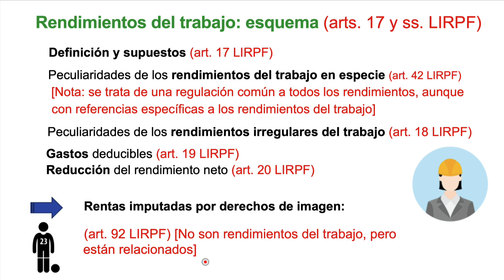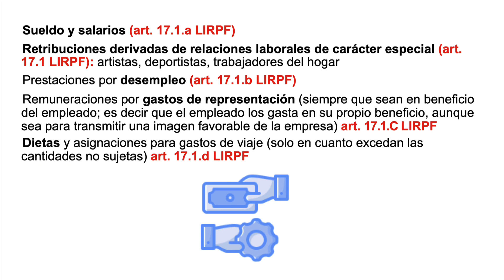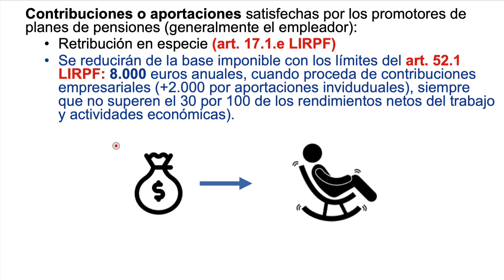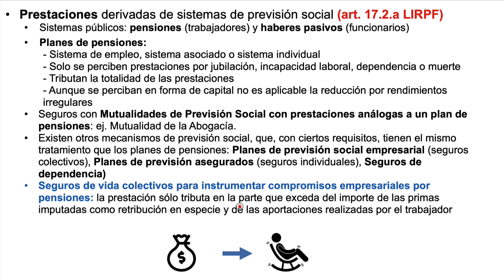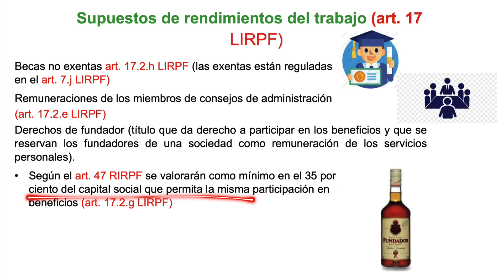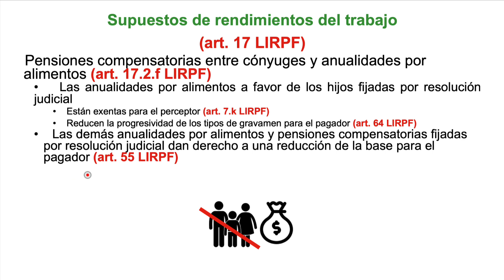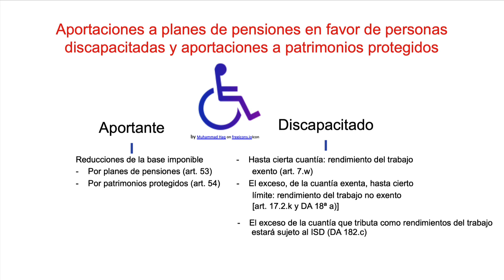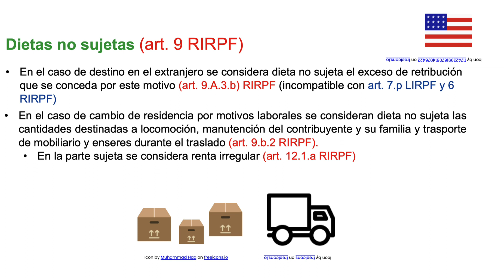IRPF 03 1 Trabajo: concepto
Con carácter experimental se presenta esta vídeo-clase correspondiente al IRPF y destinada especialmente a los estudiantes de la asignatura Derecho Financiero y Tributario II.1 Imposición Directa de la UNED. Se agradecerá cualquier comentario que contribuya a mejorarla o a corregir posibles errores.